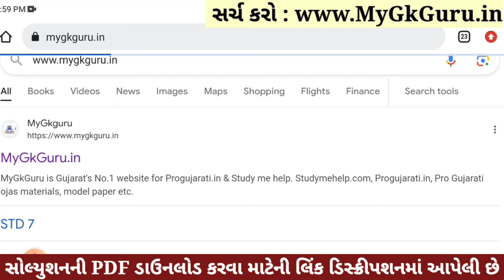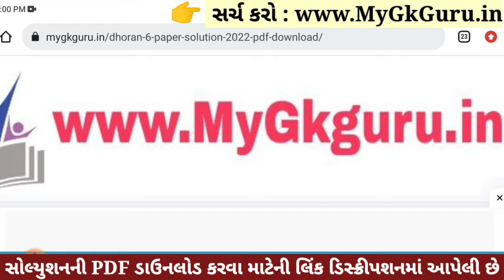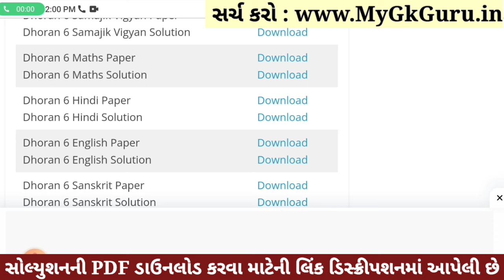💥 Std 6 Hindi Paper Solution 2023 80 Marks, Dhoran 6 Hindi Paper Solution 2023 Std 6 Hindi, October